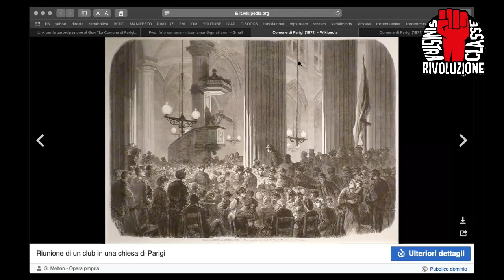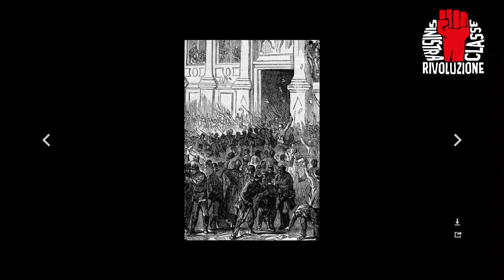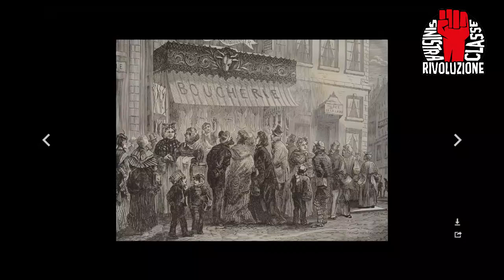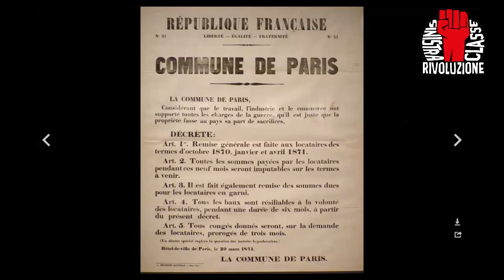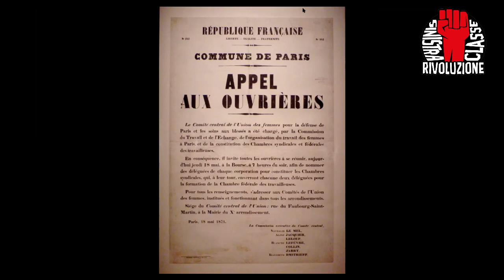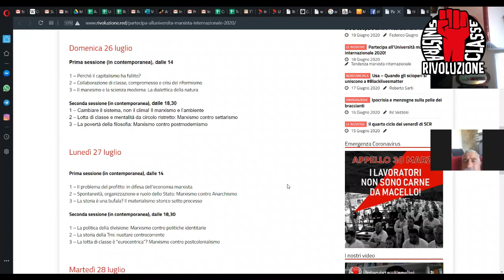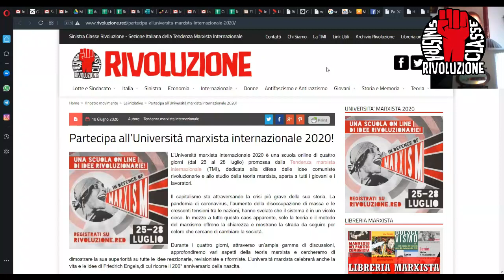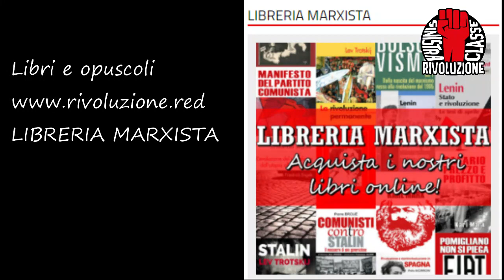Gruppo di studio marxista - La Comune di Parigi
Dal 18 marzo al 28 maggio 1871, a Parigi si formò il primo governo operaio della storia. Nelle parole di Karl Marx, il proletariato tentò "l'assalto al cielo".
Pietro Sassi, nella sua introduzione di questo Gruppo di studio marxista, traccia la storia della Comune e trae un bilancio di questo tentativo rivoluzionario, che sarà alla fine sconfitto e represso nel sangue.